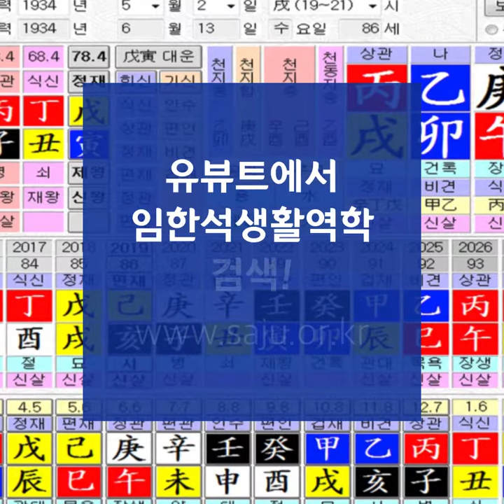운세 역학 배우려면?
운세 역학 배우고 싶어요? 라는 주제로 영상을 하나 만들어보았습니다